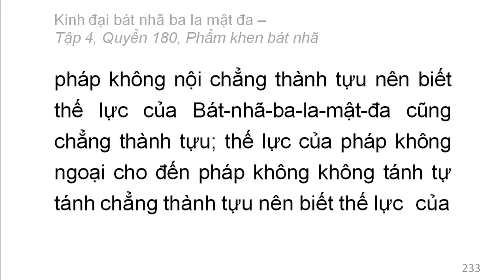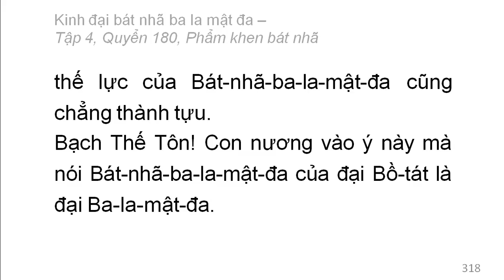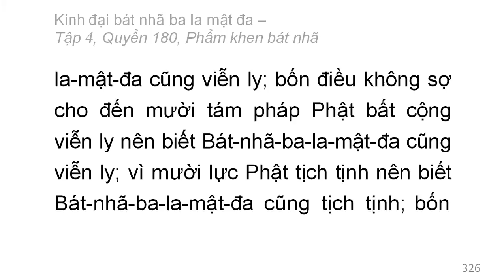600 quyển Kinh Đại Bát Nhã Ba La Mật Đa: Quyển .../600 (tiếp) (đọc lần 2)